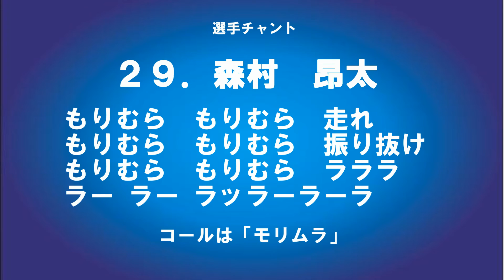FC町田ゼルビア No.29「森村昂太選手チャント」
FC町田ゼルビア　2015年新チャント　「森村昂太」